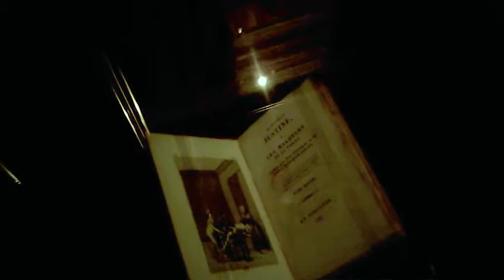expo Sade. Attaquer le soleil, musée d'Orsay - Paris janvier 2015